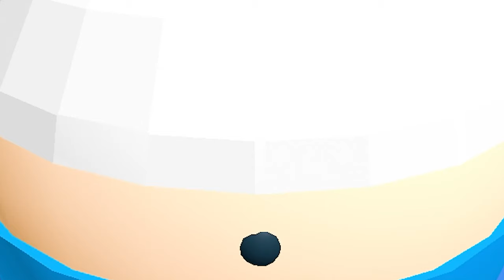DON'T get CAUGHT escaping SCHOOL or else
Don't get caught escaping school or else! In this roblox escape school obby we have to sneak around the school and not get caught by the teacher! if we get caught it's game over for us, we escape by traversing through a bunch of obbys and then hopefully we can escape, but every door leads us further and further away from the exit. the teacher locked all the windows and doors so we weren't able to leave. Let me know if you have played this roblox escape school obby and if you were able to escape!

MacNcheeseP1z
6947 Coal Creek Pkwy SE # 471

🎮👾🎮 MacNcheeseP1z Computer Setup👾🎮👾
Stream Deck
Monitor Mount
Mic Mount
Ring Light
Desk Mount
Mouse pad

🎨🎨🎨Credits🎨🎨🎨
Thumbnail: etunisgood